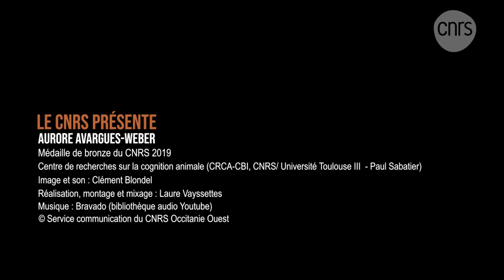Aurore Avargues-Weber, médaille de bronze 2019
Aurore Avargues-Weber, chercheuse au Centre de recherches sur la cognition animale (CRCA - CBI, CNRS/UT3 Paul Sabatier), médaille de bronze du CNRS 2019